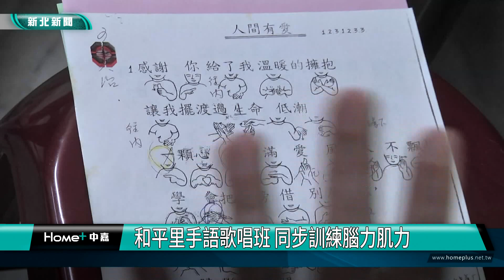社區 營造│和平里手語歌唱班 同步訓練腦力肌力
永和區和平里成立社區關懷據點已有三年的時光，日前舉辦手語歌唱班邀請到慈濟師姐擔任手語課程老師，透過手語課程訓練學員的腦力及肌力，課程開設至今收到里民熱烈迴響，不少學員每周的最大的盼望就是希望時間能過得快一點，趕快跟同儕們相聚上課。

永和區和平里日前舉辦手語歌唱班，邀請到慈濟師姐擔任講師，教導參與民眾學會手語歌唱，里長柳舒雲表示，透過手語歌唱班不只提供一個機會，讓周邊居民可以相聚在一起聯繫感情，課程中練習手語時，也能活絡氣血促進健康。

手語歌唱課程深受周邊里民喜愛，柳舒雲表示，課程培養出學員歌唱時同步進行手語的習慣，無意見也增加了長輩們的運動時數。里民鄭小姐表示，每個禮拜都會很期待過來，跟鄰居們一起上課，時間都可以過得比較快，也不會自己待在家找不到事情做。

和平里長柳舒雲透過舉辦里上課程，不只讓長輩每周有事情做，可以跟鄰居定期培養感情，也讓居民對於和平里更有向心力。